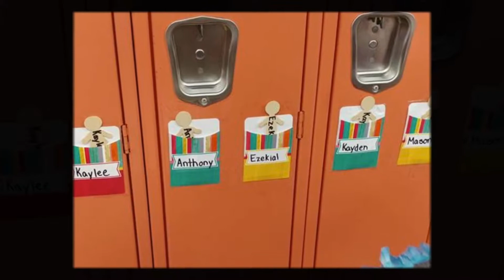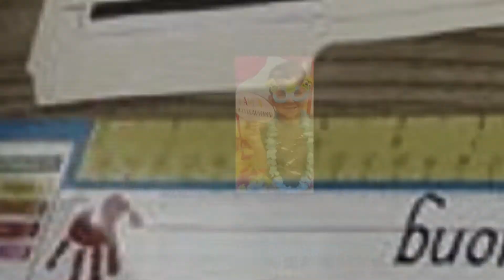First day school August 29, 2017